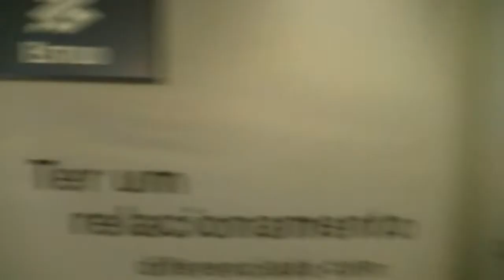Aeropuerto Internacional de Brasilia "Juscelino Kubitschek"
Imágenes y sonidos del Aeropuerto Internacional de Brasilia "Juscelino Kubitschek".

La intención con estos videos es trasladar la experiencia como pasajero a quienes lo visiten, con tomas crudas, sin audio agregado, para que puedan verlo al aeropuerto tal y como es.